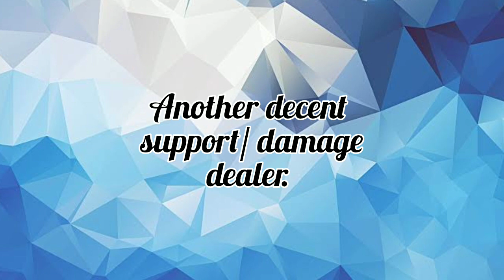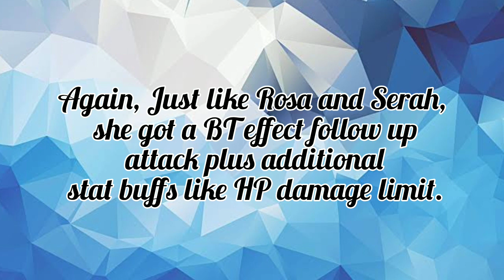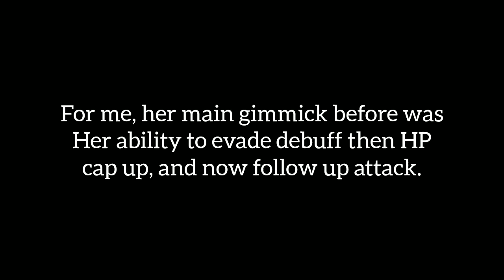Another Support/DPS - SYP for Lenna (MEME EDITION) [DFFOO GL]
Should you Pull on Lenna's Banner??? Meme Edition
Timestamps